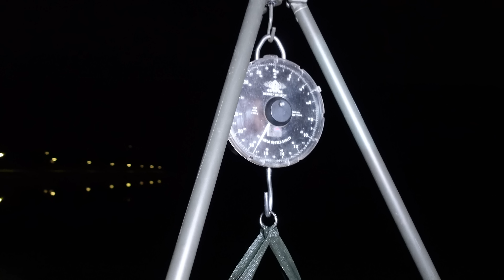Jezioro Tribalj - część 2 - grudzień 2022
Po 2 latach przerwy, odwiedziliśmy ponownie jezioro Tribalj w Chorawcji.
Był to grudzień, temperatura wody wynosiła 7 stopni (liczyliśmy na więcej).